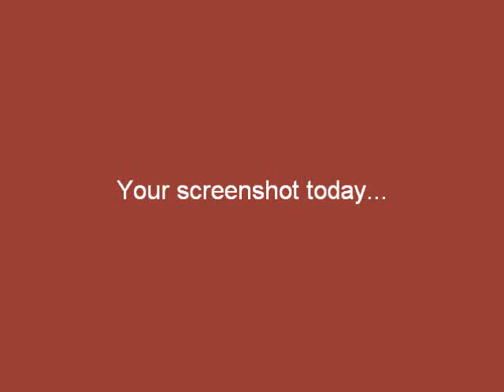The Better than You Caption Game #178: Scary Logo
Forget the Viacom V of Doom, the Team Rocket R of Doom is scarier!